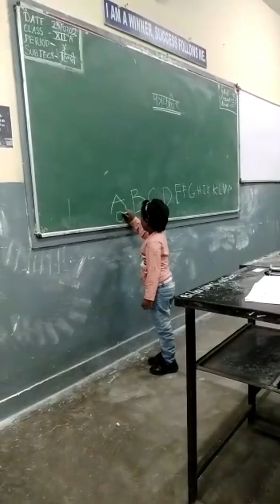Lots of success on the way.@kendriyavidyalayahoshangab9425